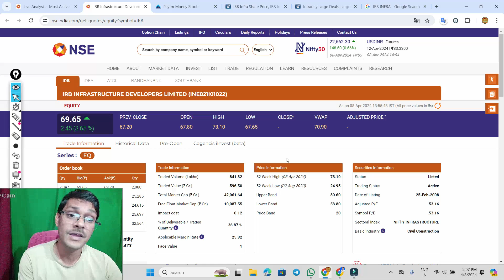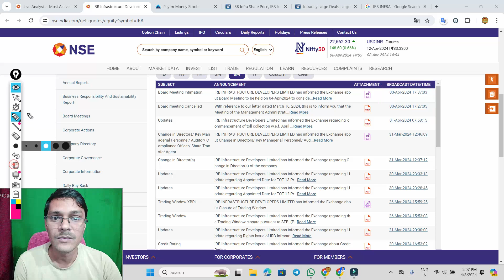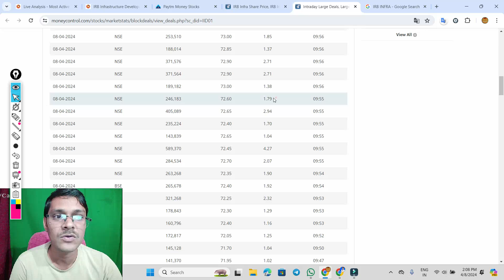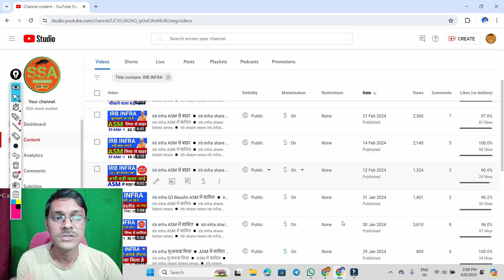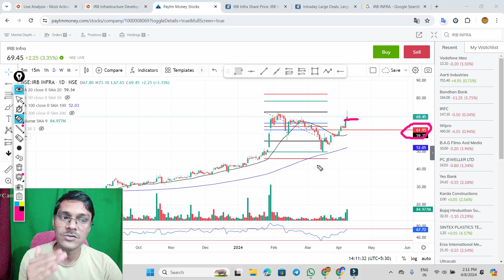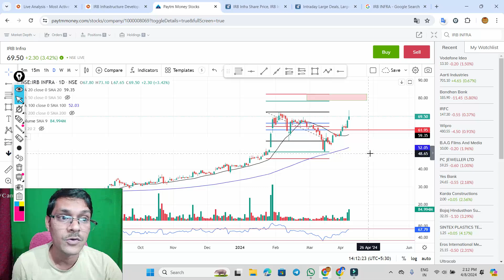irb infra ASM लिस्ट खतरा ◾ irb infra share latest news ◾ irb share news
irb infra ASM में शामिल ◾ irb infra share latest news ◾ irb share news
irb infra मुआवजा मिला ◾ ASM में शामिल ◾ irb infra share latest news ◾ irb share news
irb infra ASM में ◾ सेबी का नोटिस ◾ 380 से 480 करोड़ ◾ irb infra sharnews ◾ irb share news
irb infra latest news । stock Split खरीदारी का लास्ट डेट । irb infra share split news

irb infra latest news today
irb infra latest update
irb infra latest

irb infra stock split
irb infra stock latest news
irb infra stock news
irb infrastructure stock

irb infra result today
irb infra result
irb infra review
irb infra result date

irb infrastructure
irb infrastructure latest news
irb infrastructure developers ltd latest news
irb infrastructure developers ltd stock analysis
irb infrastructure share news
irb infrastructure share latest news

irb share
irb share latest news today